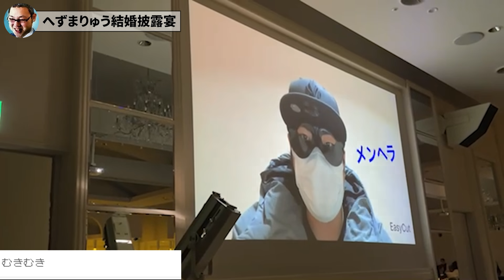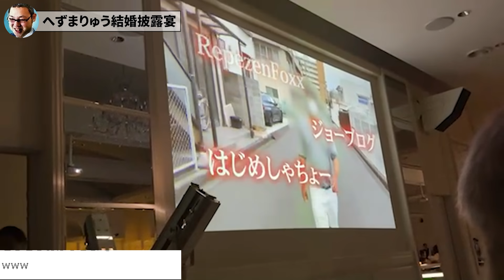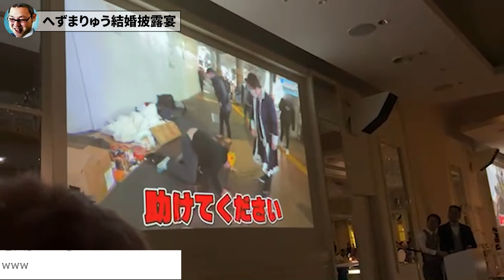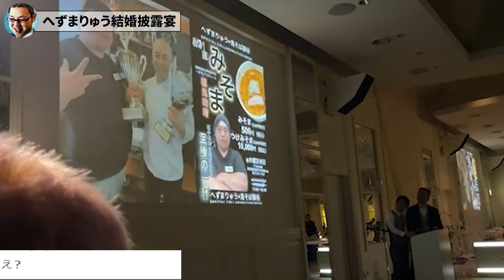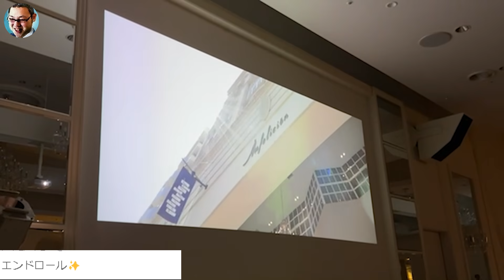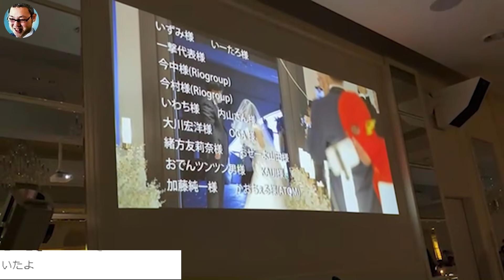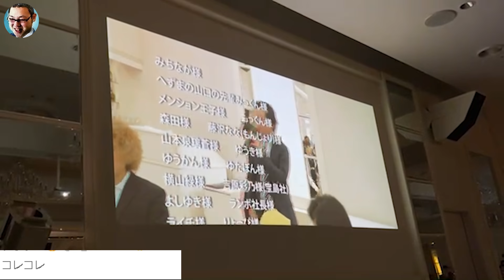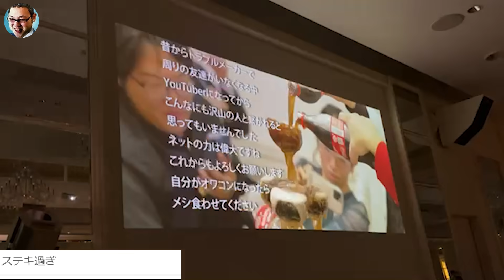【豪華メンバー出演】へずまりゅう結婚式・披露宴に参加したぞ！！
【石川典行Instagram(リール用)】

00:00 NISEKIN ニセキン
01:17 ポケカメン
09:51 加藤純一
11:21 野田草履＆もんじょり
15:29 トモハッピー
15:59 結婚式スタート
25:24 大川宏洋
26:30 Syamu①
27:10 久保田覚＆おせーよ山田
27:59 飯田祐基(りなりな)
28:59 kimonoちゃん
29:48 Syamu②
30:38 披露宴会場到着
31:39 コレコレ
32:34 へずまりゅう
33:17 披露宴スタート
33:46 seraちゃん
34:19 ニファエル
34:50 写真撮影(コレコレ＆加藤純一)
35:41 へずま嫁
36:35 ゆたぼん
37:32 混沌
37:55 VTR(へずまりゅうの歴史)
43:49 コーラタワー
45:56 黒川敦彦(政治家女子48党幹事長)
47:55 久保田覚
48:44 としぞう
50:16 春木開
51:25 コレコレ＆もんじょり
53:12 青汁王子
54:58 へずま嫁の手紙
55:46 へずまりゅうの手紙
57:45 エンディング動画